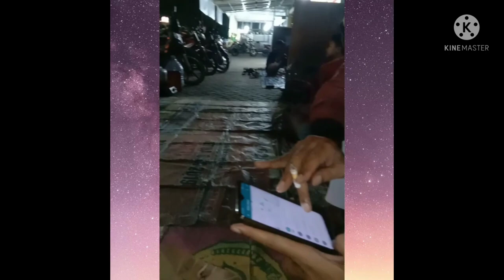"ANGKRINGAN MAS BREN" || Malmingan with My Husband (Pacaran donk🥰)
Malam Mingguan Nongkrong with My Husband di Angkringan, pas dingin² minum Jahe susu...